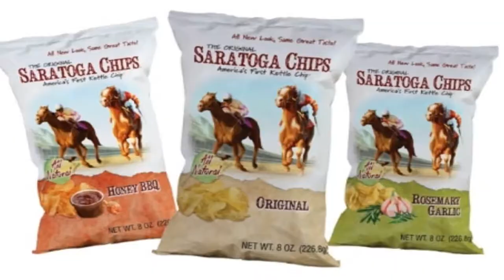I ALMOST DIED AT THE SARATOGA RACE TRACK (Life Story)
This is my first life story and I hope to do more. Let me know if you enjoyed and if you would like to see more.